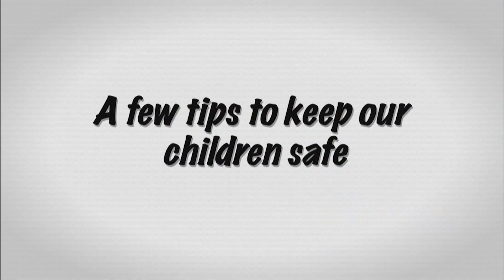School Zone Started